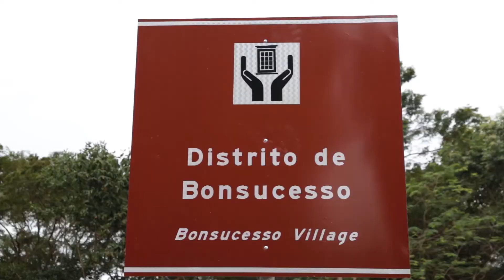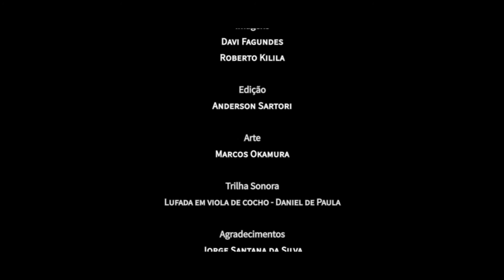Doce Sabor de Bonsucesso